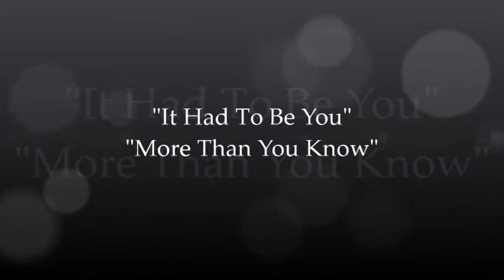016 - Flappers To Breadlines - "It Had To Be You" / "More Than You Know"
PARCHER / GIBSON PRODUCTIONS present
"FLAPPERS TO BREADLINES"
presented at Plaza Players Theatre, Ventura, CA
(Oct 5th and 6th, 1991)

"It Had To Be You" / "More Than You Know"
Starring – NANNETTE COX-EVANS & JIM HARLOW

Produced & Conceived by ART GIBSON
Musical Director & Accompanist KEVIN PARCHER
Choreography by SHARON SMITHBAUER-GIBSON
Costumes by CHRISTINE SMITHBAUER
Percussionist LARRY ENGLISH
Light Design by MICHAEL NAUGHTON
Light Execution by MICHAEL HORTON